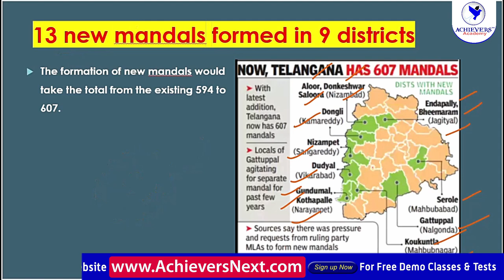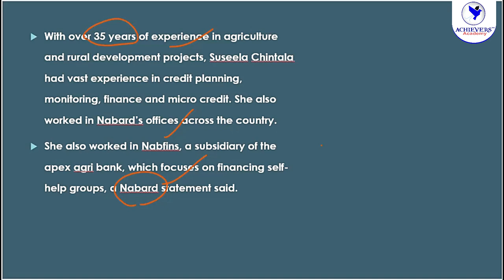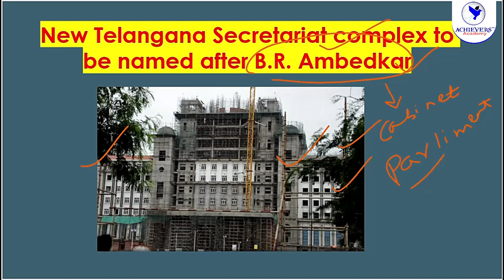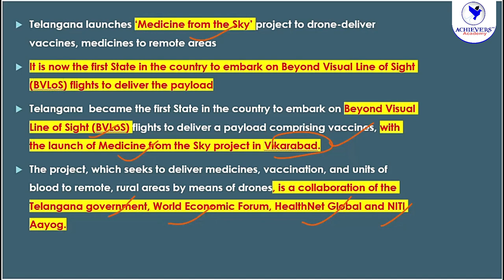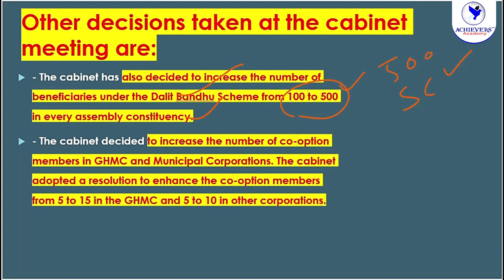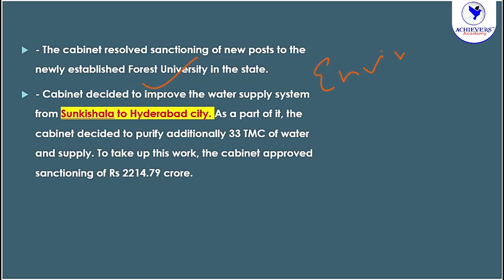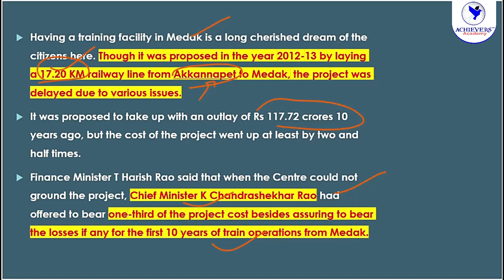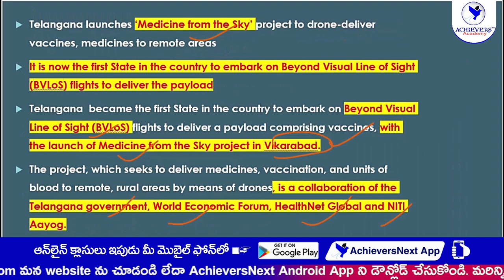Telangana Current Affairs for September 2022 | TSPSC Group 1 & 2, SI Current Affairs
Telangana Current Affairs for September 2022 | TSPSC Group 1 & 2, SI Current Affairs @ACHIEVERSACADEMY